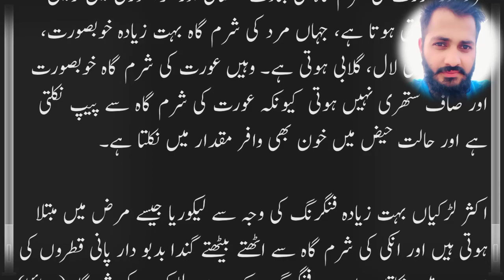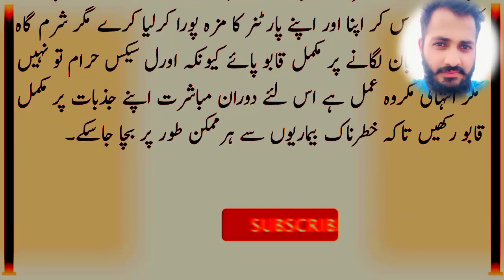side effects of oral sex | is oral sex safe ? say no to Oral sex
side effects of oral sex | is oral sex is safe ? say no to Oral sex

AoA hi in this video I will explain that is oral sex safe or not
basically in Islam oral sex is haram and it's big cause is it spred different types of dieases I e hiv gonorrhea UTI and other mouth ulcers so plz avoid oral sex and stay blessed.
pleasure to make sex Virginia and get enjoying tnx

is pregnancy sex is save

oral sex say kay kay bemaryin lag skti hain
pissy mn Kahn tak Daly
chatny say kay hota ha
kay chatny say orat ko maza ata ha
kay chatny say orat jaldi free hoti ha
oral kasy karyin
oral sex ke dieases
fudi ko chatny say kay hota ha
kay fuddy chatny say orat jaldi free hoti ha

Learn about Oral Sex, we are going to discuss a sensitive topic which many people want to know. what is Oral Sex, Is Oral Sex Safe ?
        You will get your all doubts clear about Oral Sex, Watch full to get it better.

     Oral Sex क्या है मुँह से करना सही या ग़लत | जानिये बहोत आसान ज़ुबान में |